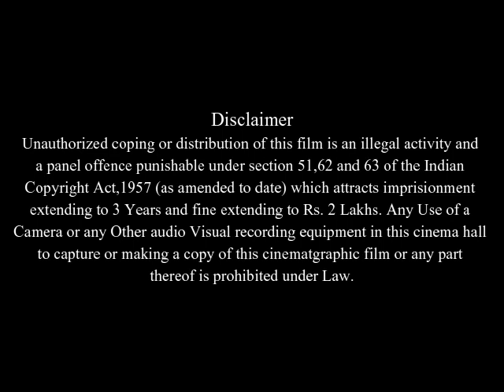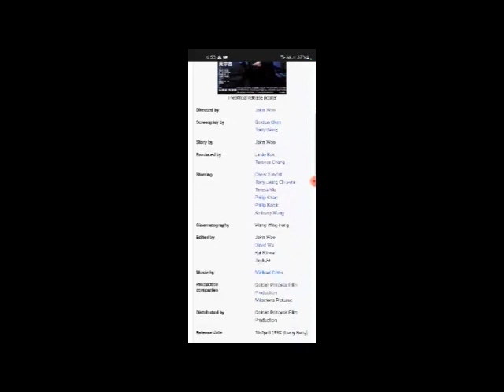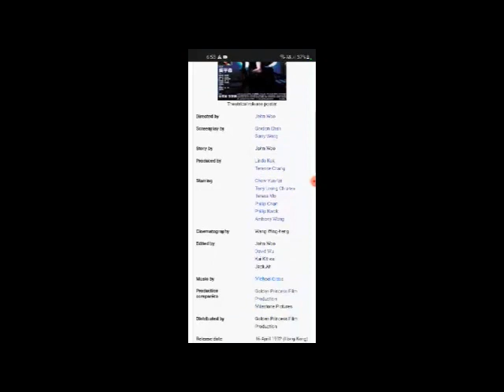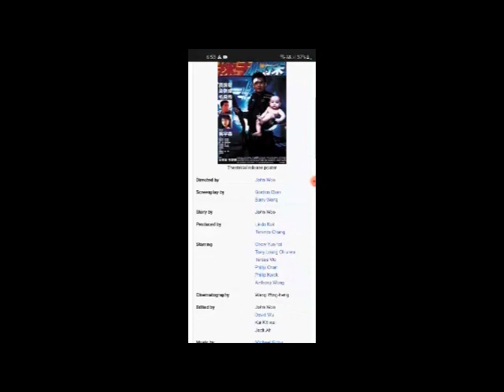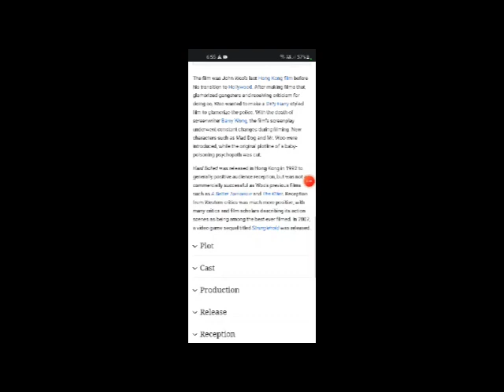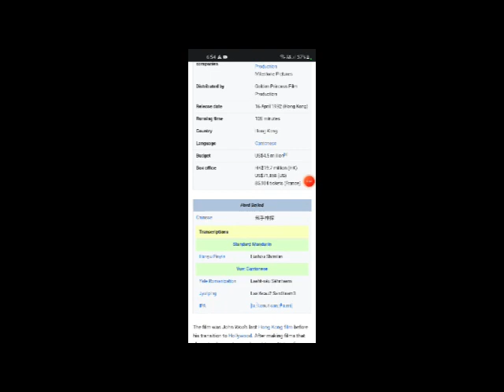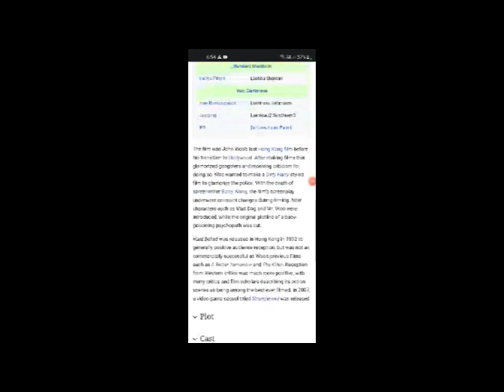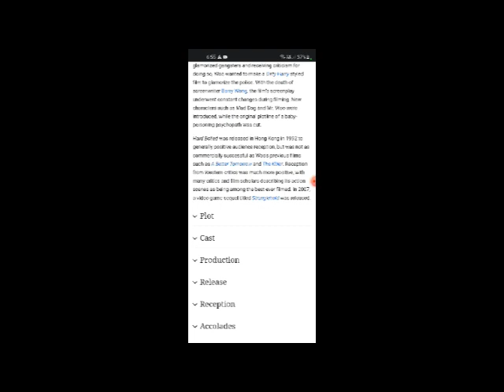Hard Boiled Full Movie Fact & Review in English / Chow Yun-fat / Tony Leung Chiu-wai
In this video we will tell you about fact and review of movie Hard Boiled  .